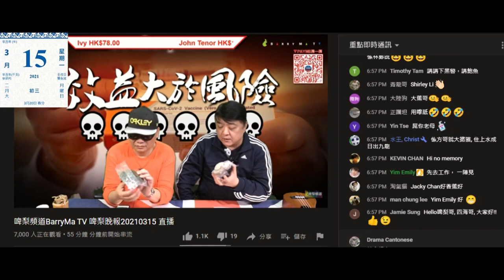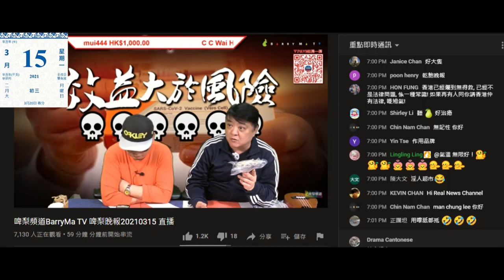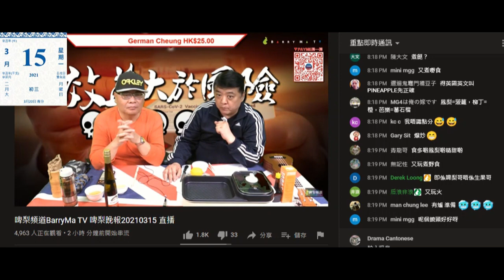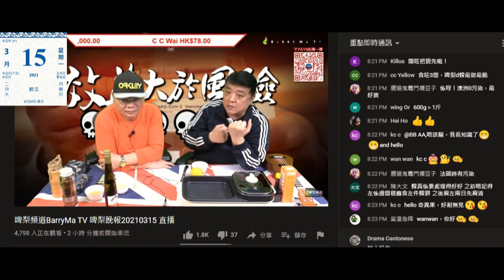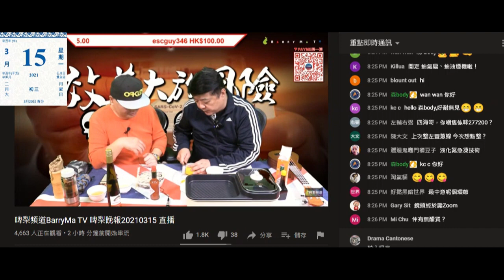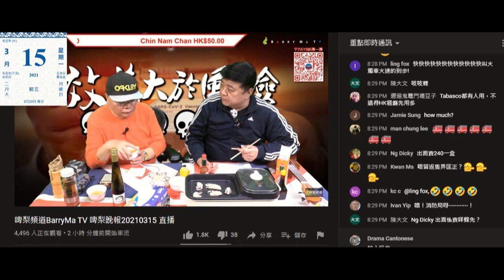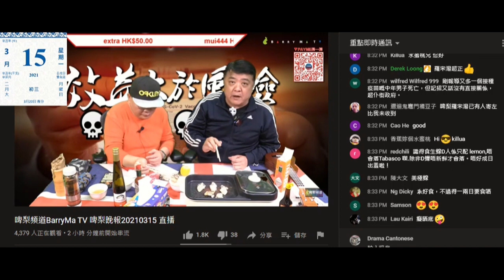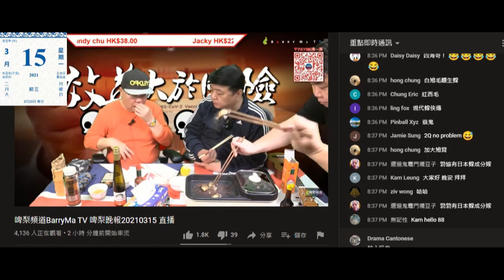20210315 啤梨晚報撚屌馬健賢為呃腦殘用1288買2頭急凍鮑魚就吹供應商有兩頭乾鮑俾佢，鳩叫佢唔好賣留嚟自己食。又呃腦殘出面智利蟹要700幾蚊，又吹日本蠔